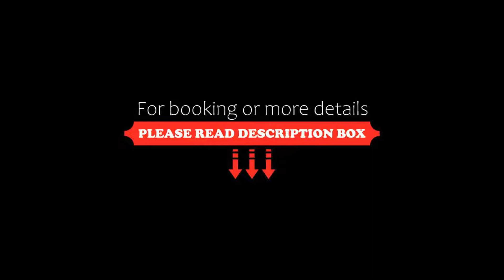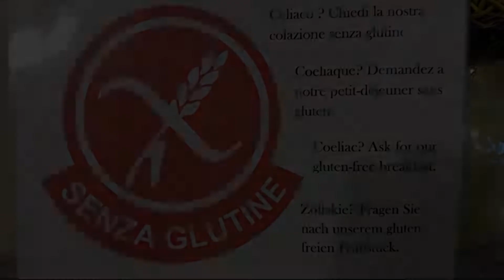Croce Bianca, Omegna, Italy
About Property:
You're eligible for a Genius discount at Croce Bianca! To save at this property, all you have to do is sign in.
Located in Omegna's centre and overlooking Lake Orta, the Croce Bianca offers simple, en suite rooms. Each features a satellite TV, and lake or city views.
Breakfast buffet is served until 10:00. The hotel's restaurant serves local dishes and traditional Italian cuisine.
The rooms come with soft carpeted floor...
Property Type: Hotel
Address: Via Mazzini 2, 28887 Omegna, Italy
Searching For
1. Croce Bianca - Omegna - Italy
2. Croce Bianca - Omegna - Italy Address
3. Croce Bianca - Omegna - Italy Rooms
4. Croce Bianca - Omegna - Italy Amenities
5. Croce Bianca - Omegna - Italy Offers and Deals
Audio Credit:
Track Title: Subway Dreams
Artist: Dan Henig